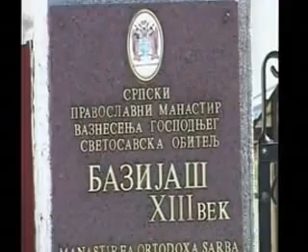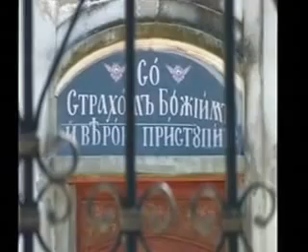RTV VK - Otvoreni region - Rusko Selo -Rumunija 1.deo